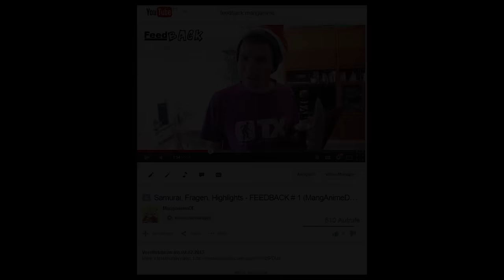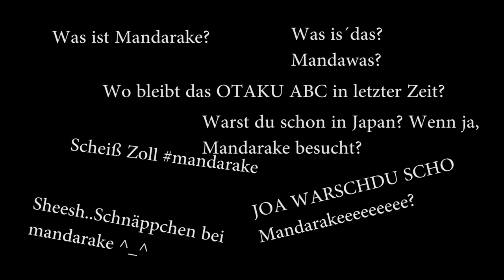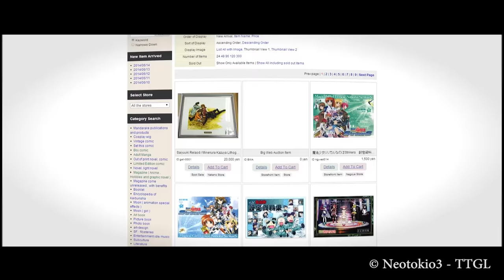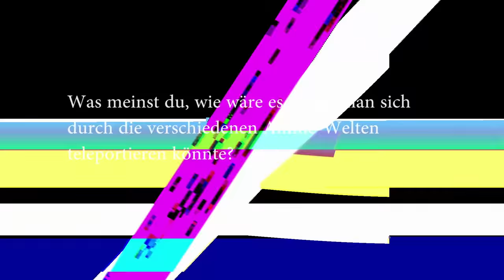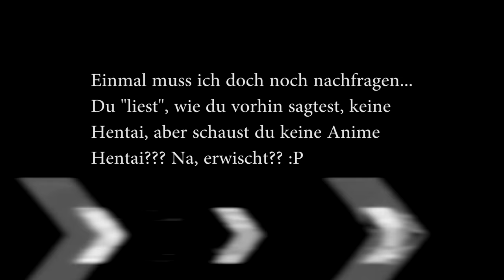Im Anime - OtakuTalk 01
Ein wahrer Otaku schaut in die Beschreibung!

*Die Amazon und MMOGA-Links hängen mit dem Partnerprogramm von Amazon zusammen. Sie dienen dem potentiellen Käufer als Orientierung und verweisen explizit auf bestimmte Produkte. Sofern diese Links genutzt werden, kann im Falle einer Kaufentscheidung eine Provision ausgeschüttet werden.